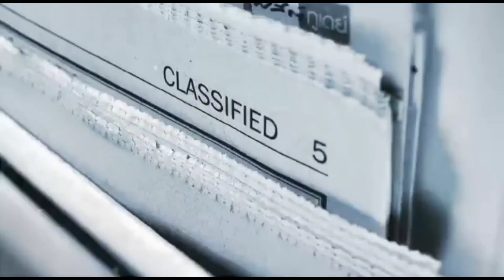दुनिया के सबसे बड़े अजीबोग़रीब रहस्य | world's biggest unsolved mysteries| by The Info Ocean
In today's video we are giving information about some of the unsolved mysteries of world , even science can not solve these mysteries this is the reason why they are in the list of world's biggest unsolved mysteries..
BEST REGARDS :- The Info Ocean